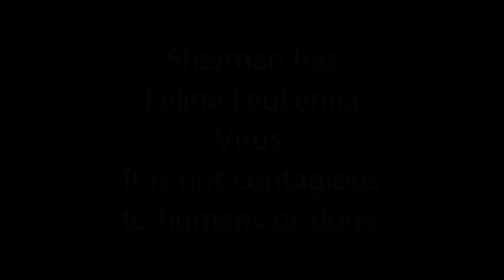Sherman Trains for Kitty Olympics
You might remember Sherman.  He was the kitty that hid under a chair for ten days at this new foster home.  Sherman has come a long way.  He is now super friendly and very playful.  In this video he is practicing his kitty Olympic moves.  Sherman is Feline Leukemia virus positive, but you would never know it.  He is very healthy and may be for a very long time.  Sherman needs to be an only kitty or live with other cats that have this virus.  The virus is not contagious to humans, dogs or other species.  Sherman is a great cat - playful and snuggly!  Won't you give him a forever home?

128 SR 135 South
Nashville, IN 47448